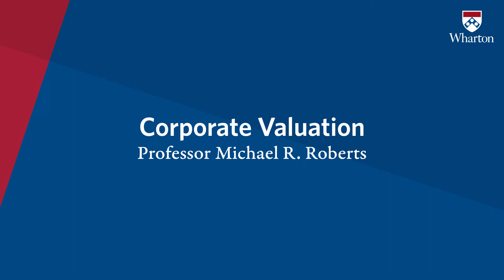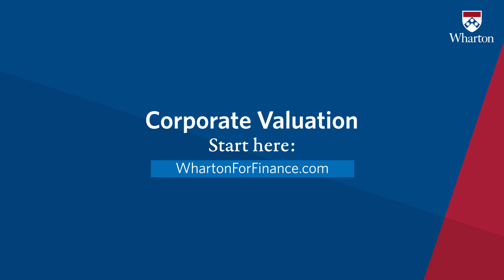Corporate Valuation and Business Strategy Program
Wharton Executive Education's Corporate Valuation and Business Strategy program will cover four key concepts: Financial Modeling, Discounted Cash Flow Analysis, Comparable Analysis, and Cost of Capital. Participants in this program will increase their ability to confidently take action in ways that will produce superior financial performance and generate market-leading results for their companies.